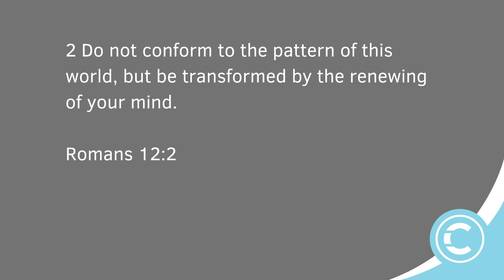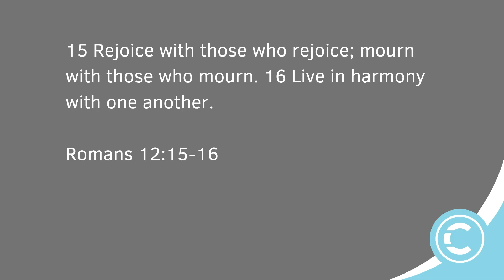Back To School: Unity vs. Uniformity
Back to School: Unity vs. Uniformity // Katie Dahl

As our kids and grandkids head back-to-school, we'll ask some questions that all of us can relate to about our relationships with others, with ourselves, and with God.

To financially support the ministry of Calvary and invest into the lives of others